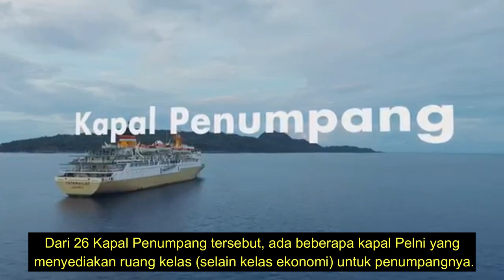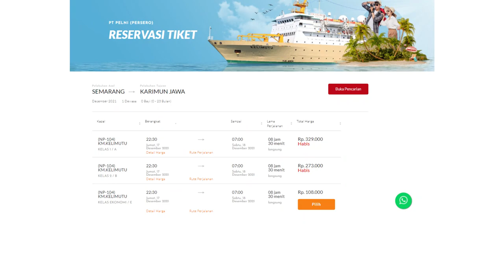Kapal Kelas Penumpang di PT. PELNI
Apa saja Kapal Kelas Penumpang di PT. PELNI ?